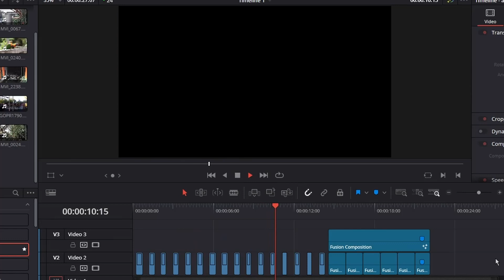Chessington World of Adventures | LalaPhonk - Extended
Chessington :D